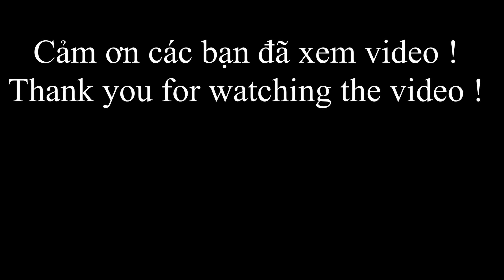516 / Trao 20 Phần Quà Cho Bà Con Có Hoàn Cảnh Khó Khăn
Vân xin chào cô chú anh chị và các bạn, hôm nay Vân cùng các mạnh thường quân đi trao quà cho bà con có hoàn cảnh khó khăn, mỗi phần quà trị giá năm trăm nghìn đồng, Vân mời cô chú anh chị và các bạn xem video nhé